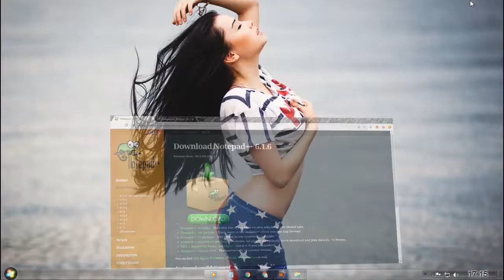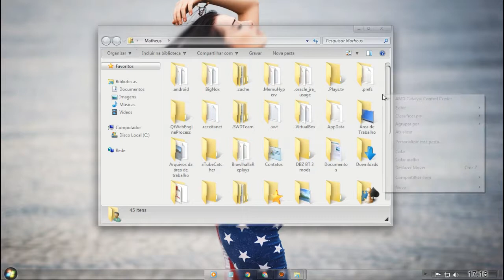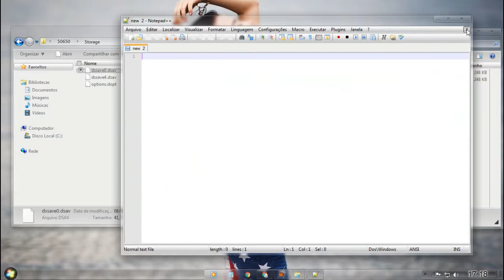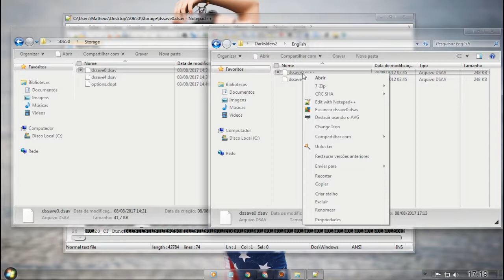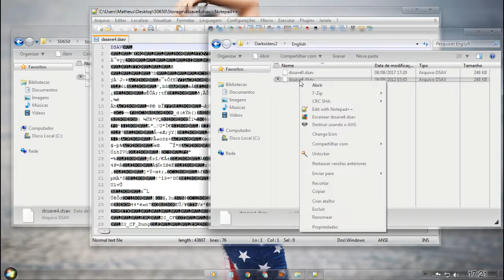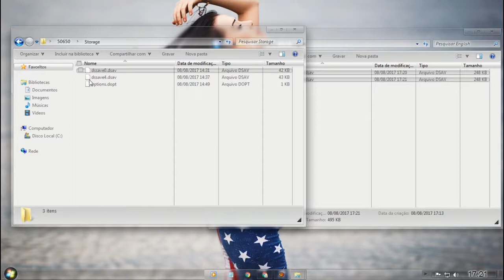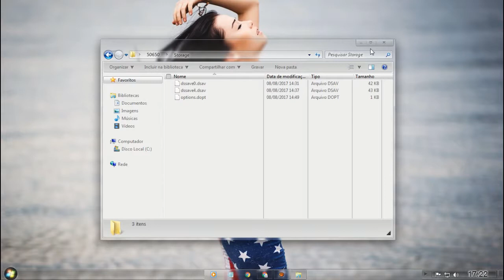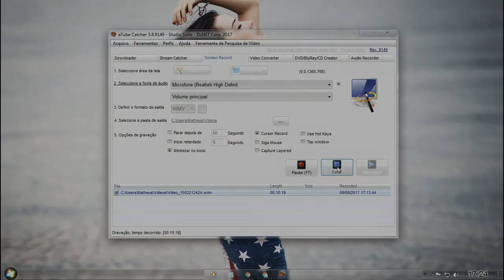COMO CORRIGIR SAVE CORROMPIDO/INEXISTENTE DO DARKSIDERS 2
Save DarkSiders 2 New Game Armadura Abissal + Amadura de Necromante + Lança de Belial: